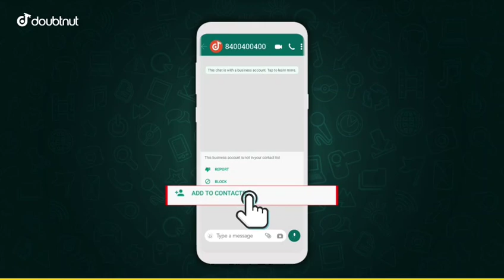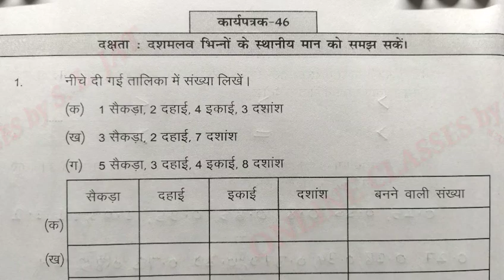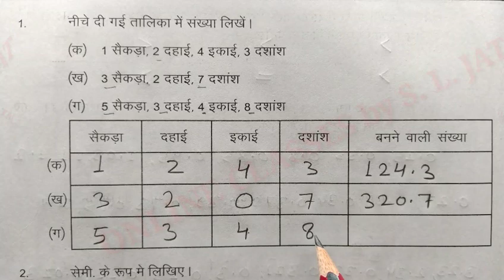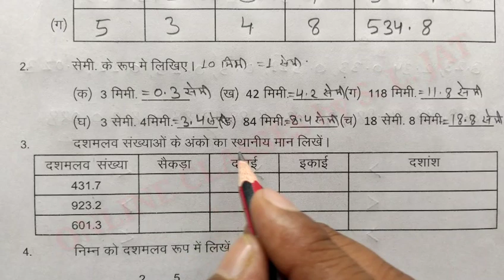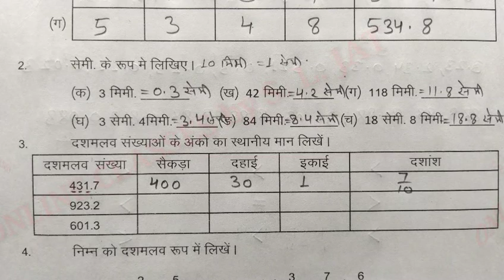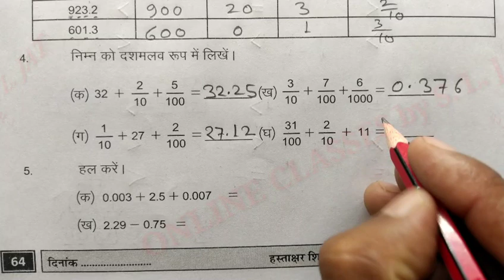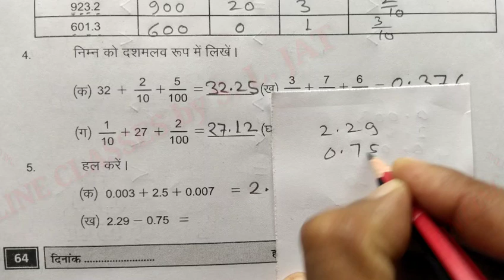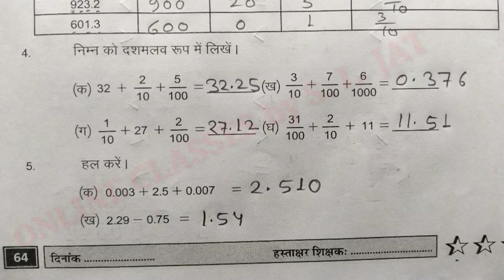कार्यपत्रक 46 Maths Class 6-7 प्रवाह कार्यपुस्तिका, गणित कक्षा 6-7,Pravah Worksheet 46,Karyapustika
For Class 6th to 12th, IIT-JEE (Mains -Advanced) NEET and Government Exams
CBSE and All India State Boards

Get instant Video solutions to all your Doubts in just 3 easy steps
1) Click the image of the question
2) Crop that question
3) Get an instant Video solution

Be it any subject - Physics, Chemistry, Maths, Biology
Now clear all your Doubts 24*7 in Seconds.

Also, be a part of  'India's Number 1' Online Video Classes

Trusted by more than 4 crore students

In this video learn to कार्यपत्रक 46 Maths Class 6-7 प्रवाह कार्यपुस्तिका, गणित कक्षा 6-7, Pravah Workbook Worksheet 46, Karyapustika, karyapatrak karyapustika Rajasthan